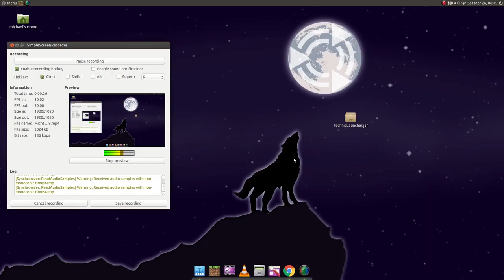E26 Morning Minecraft with Michael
It's early in the morning and Michael not fully awake.